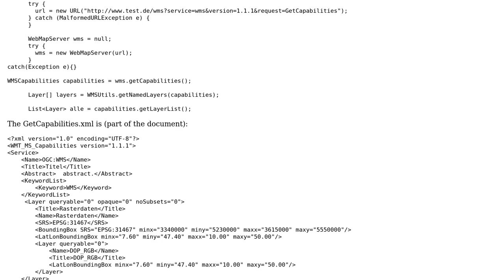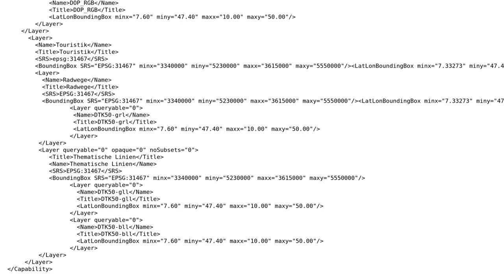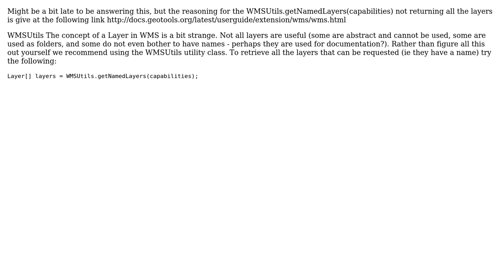GIS: GetCapabilities request for WMS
With thanks & praise to God, and with thanks to the many people who have made this project possible! | Content (except music & images) licensed under CC BY-SA | Music | Images & others | With thanks to user seventhup user nmtoken user k9ty and the Stack Exchange Network Trademarks are property of their respective owners. You are responsible for your own actions.